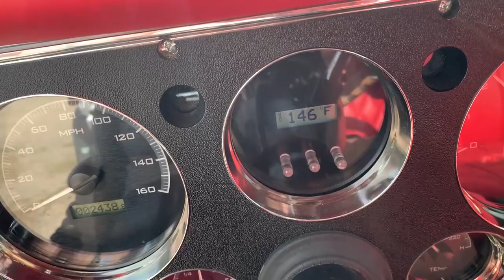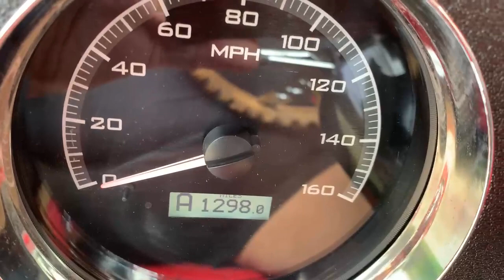1971 Chevrolet C10 Custom Pickup | December 2021 #33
* Location: Galveston, Texas
* Fuel Injected Chevrolet LS Engine
* 700R4 Transmission
* Mileage Exempt
* New Vintage Air Conditioning and Heat
* Power Steering
* Power Brakes
* Tilt Steering Column
* Cruise Control
* New Digital Dakota Gauges
* New Springs and Shocks
* Lowered 4-Inches
* US Mag Wheels
* 255 / 35 ZR 20 Nitto Front Tires
* 315 / 35 ZR 20 Nitto Rear Tires
* Custom Truxedo Lo Pro Bed Cover
* Tinted Windows
* Custom Sound System with AM | FM | CD Changer | USB
* New Headers
* Flow Master Mufflers and Tailpipe
* Digital Tall Lights and Turn Signals
* Fresh Cortex Silver Exterior with Diamond Pleat Red Leather Interior